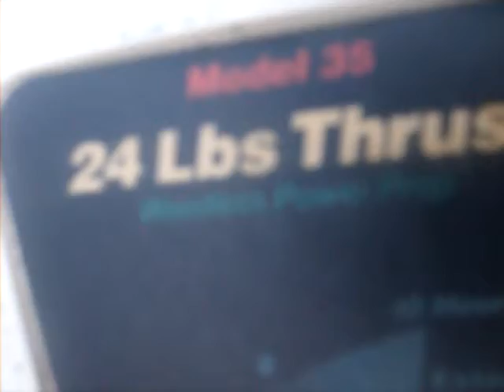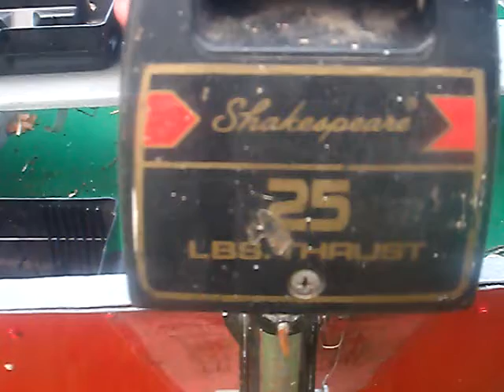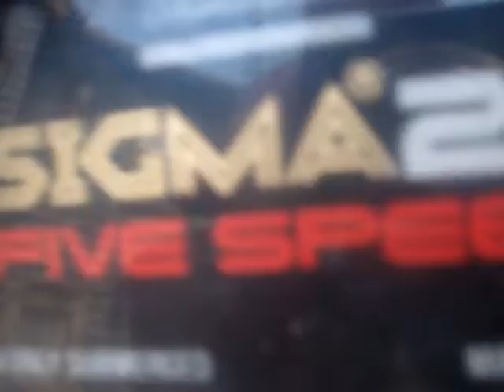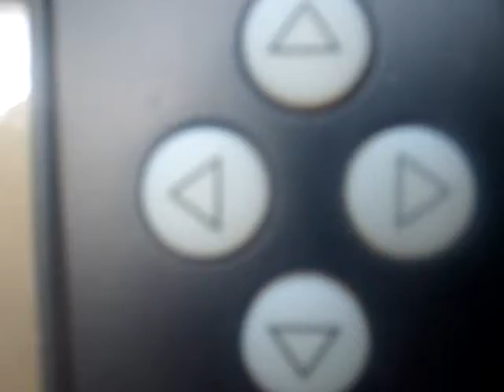for you F. G.